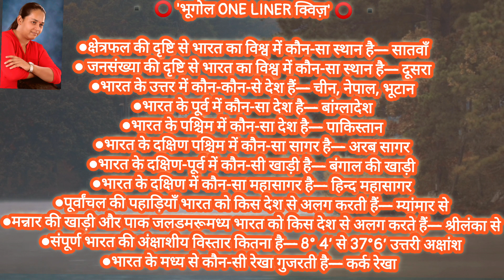ભૂગોળના એક શબ્દની પ્રશ્નોત્તરી